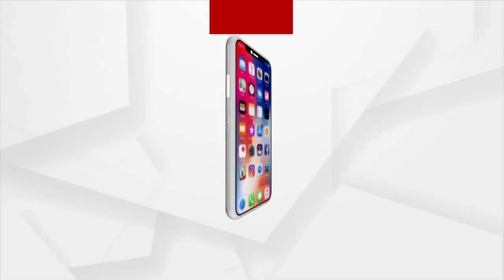ମୁଁ ୧୦୦ ପ୍ରତିଶତ ଫେରିବି : Pintu Nanda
ମୁଁ ୧୦୦ ପ୍ରତିଶତ ଫେରିବି । ସମସ୍ତ ଦର୍ଶକଙ୍କ ଭଲପାଇବା ଓ ଆର୍ଶୀବାଦ ନେଇ ଯାଉଛି ଦିଲ୍ଲୀ : ପିଣ୍ଟୁ ନନ୍ଦ